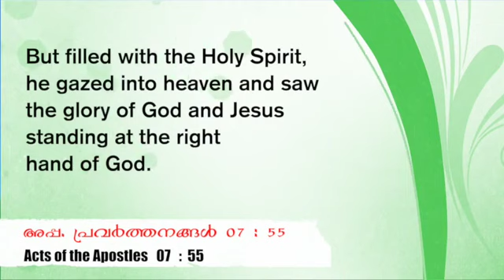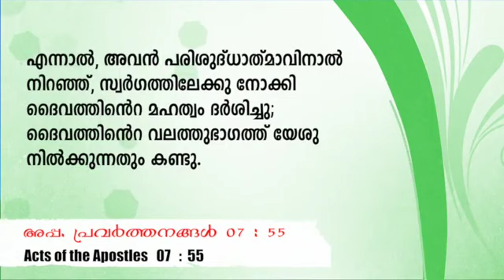Day 35....50 Days, 50 Word of God Pentecost 2020